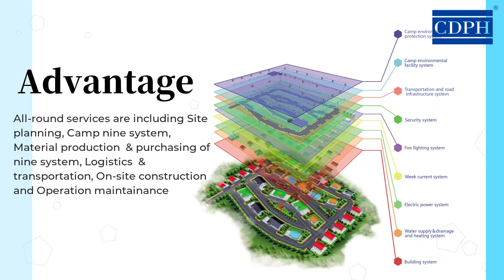Camp Nine System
The overall solution of the engineering camp takes engineering project camp as a platform, integrating building system, water supply & drainage, heating system, electric power system, week current system, fire fighting system, security
system, road infrastructure system, camp environmental facility system and camp environment protection system, etc. The optimized combination among structure, system, service and management provides the camp users a
safe, comfortable and convenient environment of green camp.

All-round services are including Site planning, Camp nine system, Material production & purchasing of nine system, Logistics & transportation, On-site construction and
Operation maintainance

Time-saving

Chengdong Housing provides one-stop camp construction service for the engineering enterprises, which can shorten the camp construction cycle and save the communication time of all aspects of construction.

Worry-free

Chengdong Housing carries out a comprehensive management to the progress, quality, safety, capital, machinery & equipment, materials and labors during construction of the camp, so as to provide an easier and convenient management for the construction unit during construction.

Performance-enhanced

Chengdong Housing’s professional design, high-quality materials and good after-sales services provide our customers with best additional value of products.

Improving comfort

The camp overall solution will ensure a seamless docking among the systems in the camp and maximize the comfort of use of the camp.